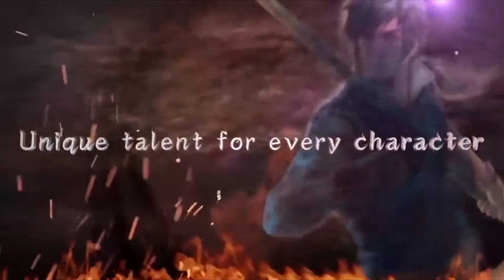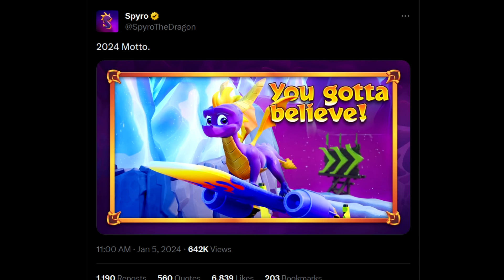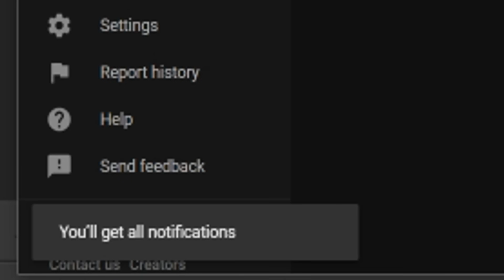A Big FREE PSN Game Update is Out SOON, New PS5 RPG, New Spyro Game Being TEASED? +More PS4/PS5 News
SOURCES -
0:00 - Intro

New Free Game Update - 0:54

New PS5 RPG - 2:56

New Spyro Game? - 4:29

Hogwarts Legacy Sells Huge - 6:42